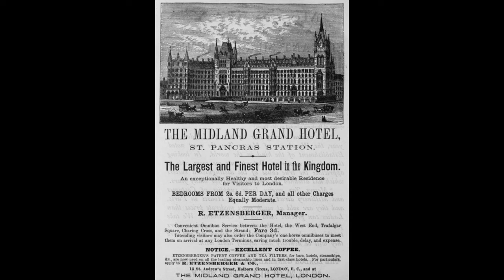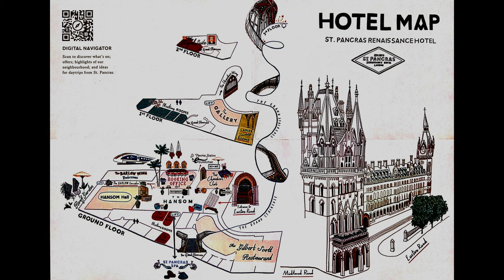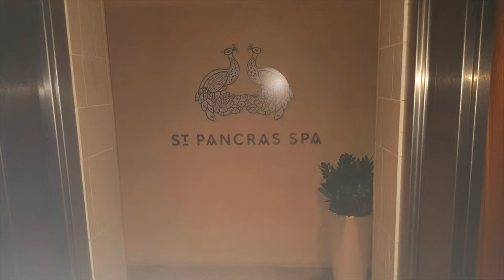London St Pancras Renaissance Hotel | Review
The London St Pancras Renaissance Hotel is a magnificent and iconic luxury hotel located in the heart of London, United Kingdom. Situated within the historic and beautifully restored St Pancras International Station, it effortlessly combines Victorian splendor with modern elegance.

As you approach the hotel, you'll be captivated by its striking red-brick façade, intricate Gothic architecture, and grand entrance. The hotel's exterior is a testament to the opulence and grandeur of the Victorian era, setting the tone for an unforgettable stay.

The hotel is situated adjacent to St Pancras International Rail station, the terminus of The International Eurostar Train.

Stepping inside, you'll be greeted by a stunning interior that seamlessly blends the past and the present. The lobby exudes a sense of timeless charm with its high ceilings, ornate chandeliers, and lavish furnishings. The attention to detail is evident in every corner, from the meticulously restored original features to the contemporary touches that enhance the overall ambiance.

The London St Pancras Renaissance Hotel offers a variety of luxurious accommodation to suit every guest's preferences. The rooms and suites are exquisitely designed, combining classic Victorian elements with modern amenities. Each room is a haven of comfort, featuring plush bedding, elegant furnishings, and state-of-the-art technology. Some rooms offer breathtaking views of the bustling city or the iconic St Pancras station.

Dining at the hotel is a culinary delight. The Booking Office Bar & Restaurant, housed within the original ticket hall of the station, offers a stylish and vibrant atmosphere. Here, guests can savor a range of delectable dishes prepared with the finest locally sourced ingredients. The Hansom Lounge, named after the horse-drawn carriages that once transported guests, provides a sophisticated setting for afternoon tea or light refreshments.

For relaxation and well-being, the hotel offers a fully equipped fitness center, allowing guests to stay active during their stay. Additionally, there is a luxurious spa where guests can indulge in a range of rejuvenating treatments and therapies, ensuring a truly pampering experience.

The London St Pancras Renaissance Hotel's location is unrivaled, with excellent transport links and close proximity to renowned attractions. Guests can easily explore the vibrant neighborhoods of King's Cross and Camden, visit famous landmarks such as the British Museum and Buckingham Palace, or hop on a Eurostar train for a quick trip to Paris or Brussels.

Whether you're a history enthusiast, a luxury seeker, or a business traveler, the London St Pancras Renaissance Hotel offers an unforgettable experience. With its rich heritage, impeccable service, and prime location, it stands as a true testament to the elegance and grandeur of London's Victorian era.

The Hotel is famous (infamous) as the location for British girl pop group 'The Spice Girls' first music video for "Wannabe" in 1996.